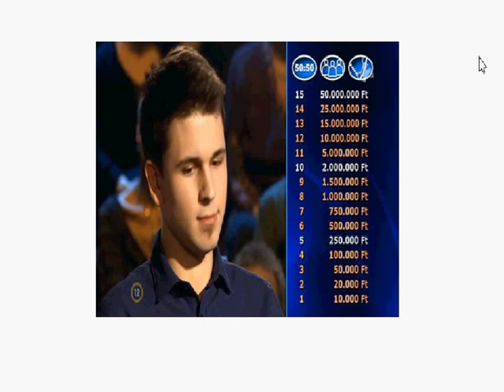SGSM #834 Milionerzy / WWTBAM - Hungary 2019